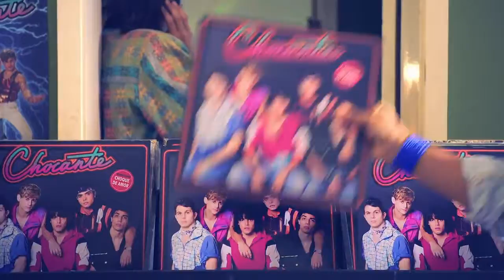Chocante (2017) | Trailer HD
Vinte anos depois do sucesso meteórico do grupo Chocante com o hit Choque de Amor, Téo (Bruno Mazzeo), Tim (Lucio Mauro Filho), Tony (Bruno Garcia) e Clay (Marcus Majella) se reencontram. Entre as lembranças de um passado de sucesso e o presente sem nada a perder surge a ideia de fazer um novo show, para a felicidade da eterna líder do fã clube Quézia (Debora Lamm). Orientados pelo prestigiado empresário Lessa (Tony Ramos), os amigos retomam os ensaios com o novo integrante Rod (Pedro Neschling), vencedor de um decadente reality show. Ninguém pediu, mas eles voltaram! O resgate desse grupo trará situações divertidíssimas e uma nova fã: Dora (Klara Castanho).